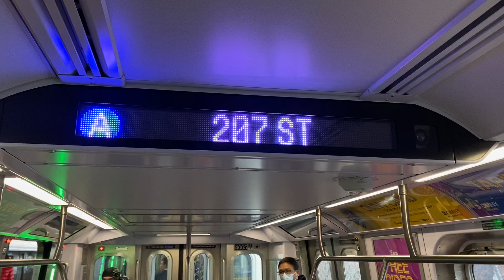R211 (A) Overhead destination sign